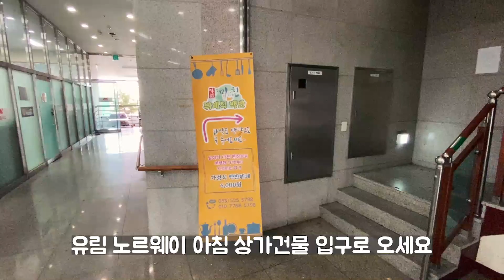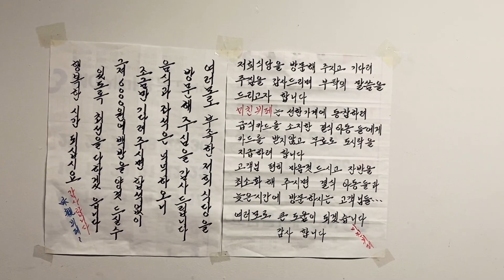(이벤트 종료)★감사합니다★ [미친뷔페] 구독자 여러분 식사 대접 이벤트 (선착순 50명) - 감사합니다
안녕하세요 평추입니다
유튜브를 하면서 구독자 여러분께
식사 대접 한번 못한 것 같아서
처음으로 이벤트를 합니다
미친뷔페에 50분 선결재 해놨으니
오셔서 평추 맛집 구독 중인 거 사장님께 보여주시고
장부에 성함 적으시고 맛있게 드시면 되겠습니다
처음 하는 이벤트라 어설프고 부족해도